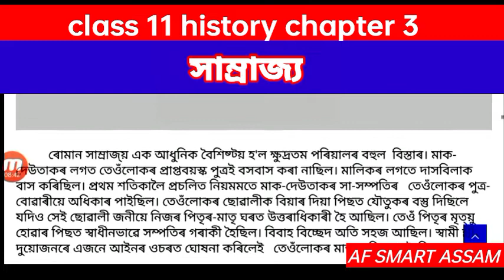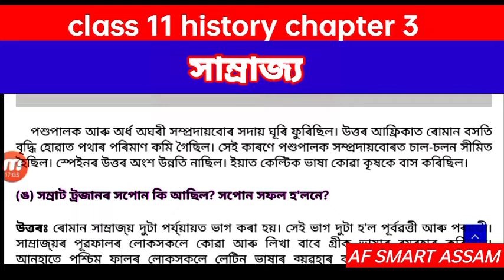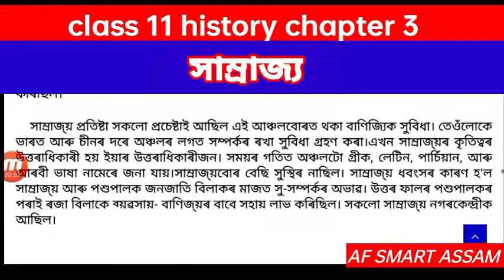সাম্ৰাজ্য class 11 history chapter 3 question answer in Assamese madium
hello guys in this video I'm talking about your Class 11 history chapter 3 all questions answer discuss i hope this is video all students exams helpful so I hope all friend or